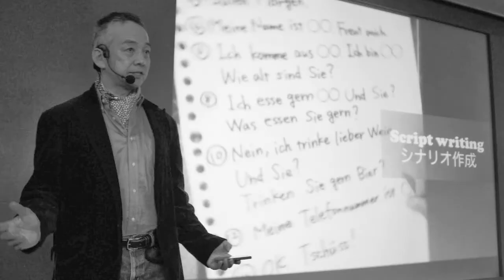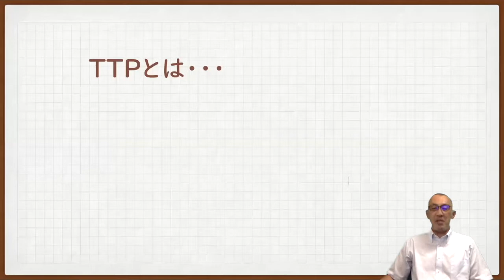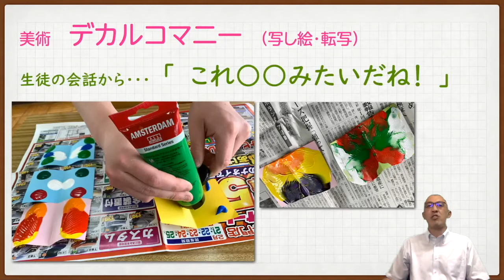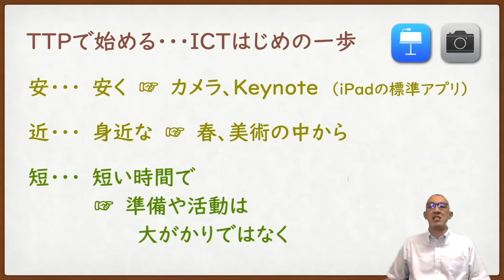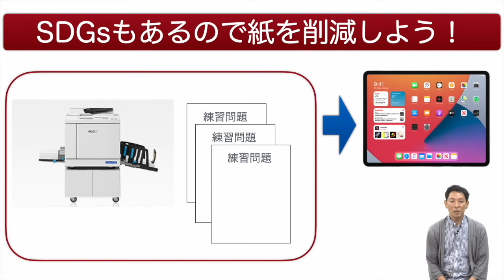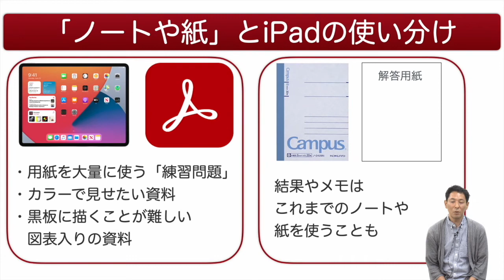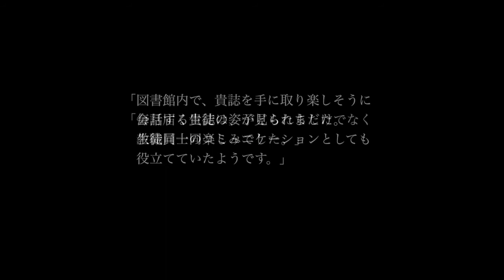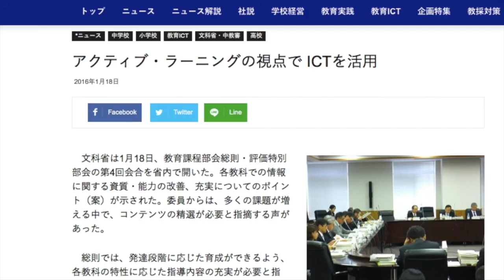『TTPで始める･･･ICTはじめの一歩の踏み出し方?!』（前編）｜藤田 武士（茨城県立協和特別支援学校）｜iTeachers TV 〜教育ICTの実践者たち〜【Vol.282】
教育ICT実践プレゼンテーション、今回のスピーカーは茨城県立協和特別支援学校の藤田武士先生です。プレゼンタイトルは『TTPで始める･･･ICTはじめの一歩の踏み出し方?!』（前編）。ぜひお楽しみください！タイムコードはコチラ▼

00:00　オープニング
01:52　教育ICT実践プレゼンテーション
　　　『TTPで始める･･･ICTはじめの一歩の踏み出し方?!』　藤田　武士 先生（茨城県立協和特別支援学校）
08:00　教育ICTなんでも３ミニッツ
　　　『iPadでPDF編集　Adobe Acrobat』　講師：片岡　伸一 先生（千葉県立市川工業高等学校）
11:15　エンディング
12:37　協賛メディアのご紹介

藤田　武士 先生 （ふじた　たけし）
茨城県立協和特別支援学校　指導研究部長・教諭

茨城県特別支援学校ICTエキスパート教員。2019年4月より茨城県立協和特別支援学校にて情報部長として、授業実践のみならずICT環境整備、校内職員研修に積極的に取り組む。2021年度は指導研究部長として学校の研究テーマを「わくわくドキドキタブレット〜３C大作戦〜」と銘打ち、 チャレンジ、チェンジ、クリエイティブの視点から授業づくり、授業改善に取り組んでいる。

『TTPで始める･･･ICTはじめの一歩の踏み出し方?!』（前編）

一人１台時代における「何から始めたらいいんだろう」問題。アプリがない、ネット環境が悪い、Wi-Fiがつながりにくい、クラウドサービスに制限がある・・・うまくいかないことはいろいろあります。でも、そうしたことにじゃまされず、とにかくタブレット端末を使ってみるためのヒントをお伝えします。キーワードは「TTP（徹底・的に・パクる）」です。この実践に使ったのは一人1台のiPadと、iPadに標準装備されているカメラ（写真）と「Keynote」だけ。あるiTeachersの先生の実践をTTPした事例をご紹介します。

『iPadでPDF編集　Adobe Acrobat』
講師：片岡　伸一 先生（千葉県立市川工業高等学校）

少年時代からPC6001やX1に触れ、PC98、DOS/Vを経て、大学の技術支援担当時よりHP200LX、Palm、Windows CE等の携帯端末の教育環境への導入を模索。iPadを発売日の翌週より授業に導入し、現在では、iPadとCloud環境を効果的に活用する校内システムを研究。専門は経営工学。AFP（日本FP協会認定）

・コザカイ組だ！：玉川大学工学部 小酒井正和研究室ブログ

・先生のためのICT活用塾：教育ICT専門オンラインショップ

・ ICT教育ニュース：教育分野における最新ICTニュース発信
・ TechTarget ジャパン 教育IT：教育力の強化や教育現場の業務改善に役立つIT製品の選定・導入支援サイト
・ プレジデントFamily：子どもを持つ親はみんな買っている！日本一売れている家庭教育誌
・ みんなの教育技術：小学校教員のための教育情報メディア by 小学館
・ リセマム：ResearchするMomとつくる保護者＆教育者向けサイト